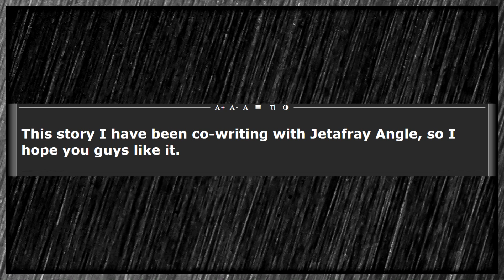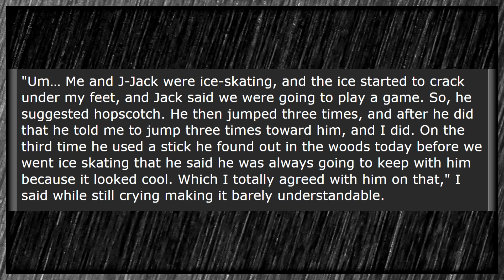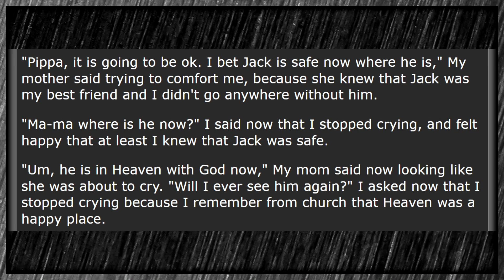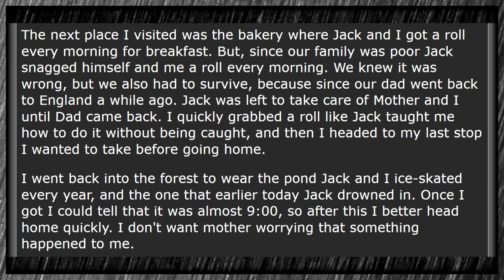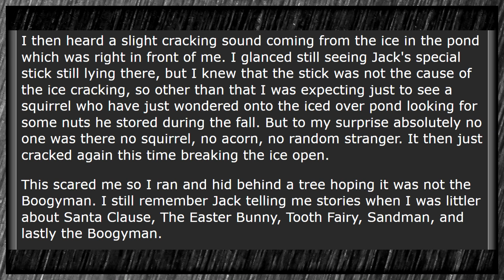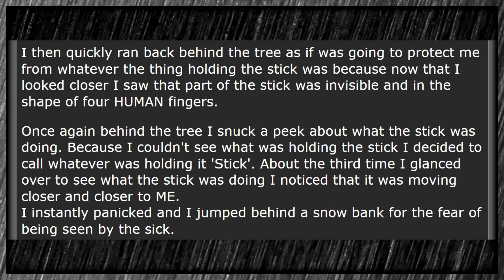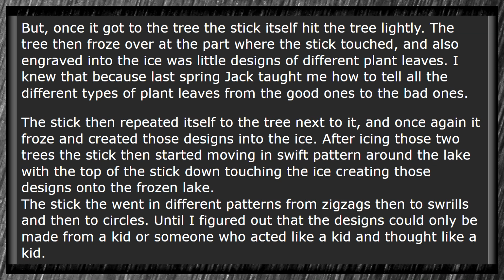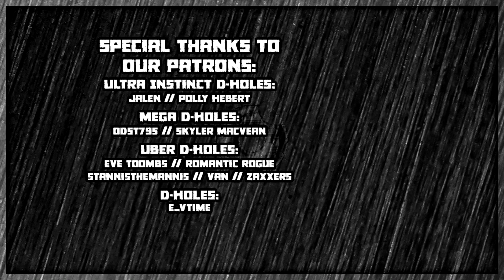The Need for a Brother - A Rise of the Guardians Fanfic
Sometimes when bad things happen, you gotta just... forget about it and move on. Like, really quickly. Before you even know what's wrong.